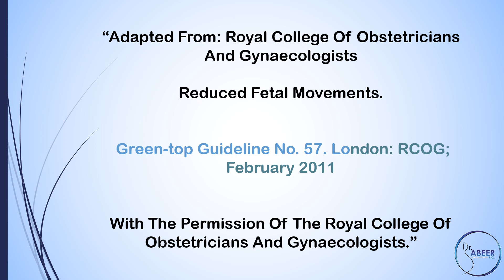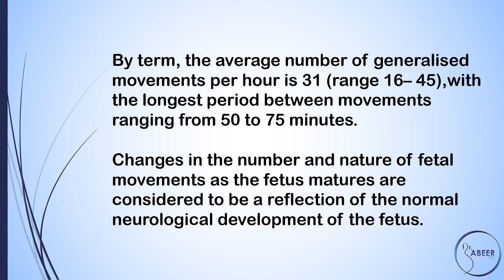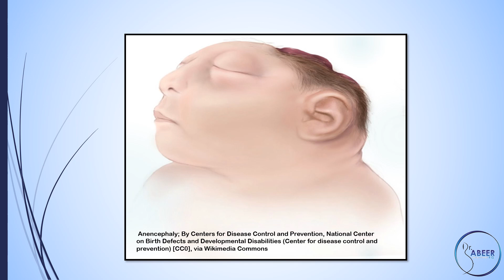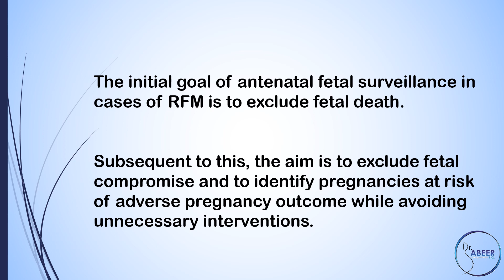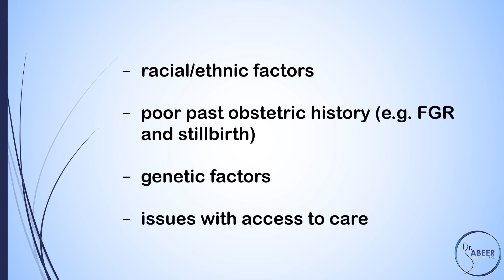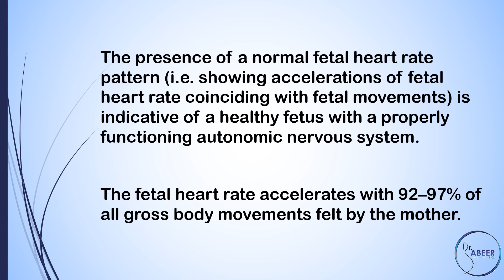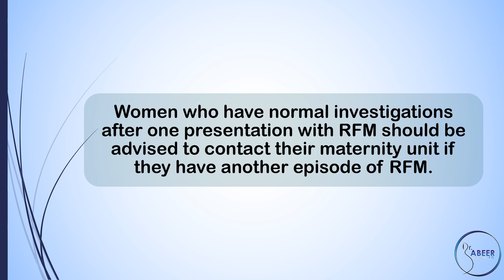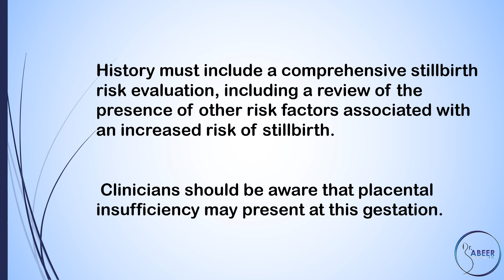RCOG GUIDELINE REDUCED FETAL MOVEMENTS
This guideline reviews the risk factors for reduced fetal movements in pregnancy and makes management recommendations